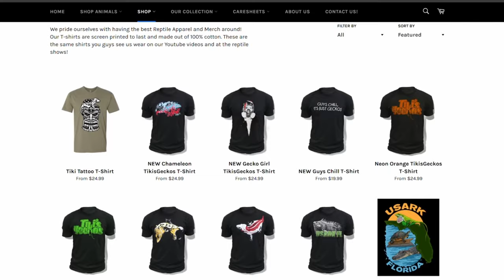TikisGeckos Holdbacks! Never Before Seen!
In this video we showcase some of our favorite holdback crested & gargoyle geckos from 2022/2023. Watch and see what the future of TikisGeckos looks like! These will be some of our future breeders.

Join this channels membership program for exclusive videos, perks and more!

Join Our Email Newsletter to get notified when more lizards are uploaded :)
(At the bottom of the home page)